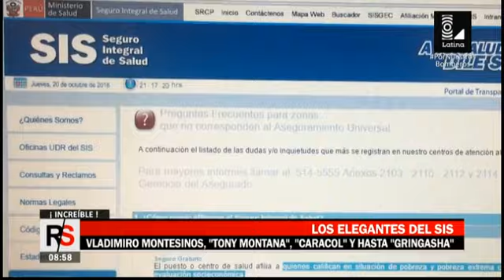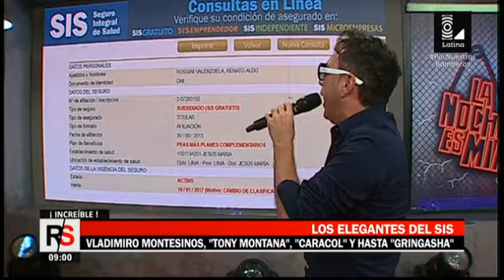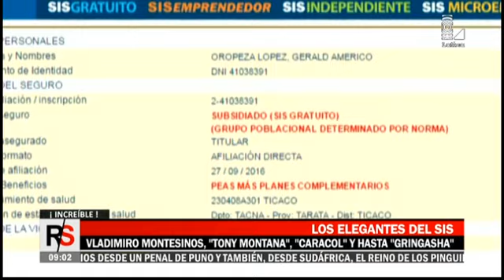Polémica tras la afiliación de la 'Farándula' al SIS gratuito